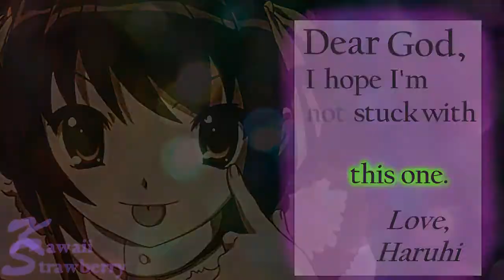【 KYON & HARUHI 】- ƒоυиdαтїойѕ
Finally finished! I thought this came out perfectly. I cut a little bit of the song, but not that much. Just some repeats at the end which would've killed me. This took 5 hours to fucking download from Sony Vegas, Holy. I'm  tired. Lolz.

Every relationship has there troubles, Every relationship has there moments.
But sometimes even though we say some bad things about someone.
We still love them. ~

[[ T H I S is not an ANTI Haruhi x Kyon video. ]]

It kind of describes them in some ways, Haruhi gets jealous of Kyon and suspects him of doing stuff. Kyon gets jealous Haruhi, and suspects her of cheating. Very even out, isn't it? But, at the end of everything, Both of them realize they were ment for each other and shouldn't make assumptions about their relationship. ~

HARUHI X KYON love conquers all.~

To all of you Mikuru x Kyon, Yuki x Kyon and even Itsuki x Kyon supporters. Please, do not get offended. Even though I dislike the pairings, I love the characters, but for my opinion Haruhi x Kyon is based on a Love x Hate Relationship, like a lot of Anime pairings are at first.

Suzumiya Haruhi No Yuutsu was written by Nagaru Tanigawa and illustrated by Noizi Ito.
Foundations was sang and produced by Kate Nash.